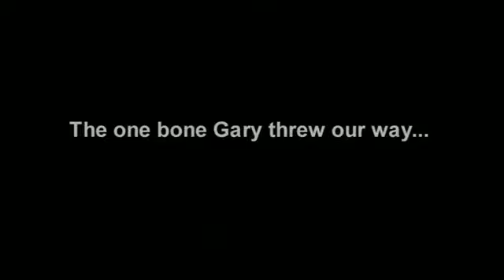Winnipeg getting the Jets back?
Bettman talks about the Jets moving to Winnipeg.
Glendale vote results to take on the teams debt.
Still no confirmed buyer though.